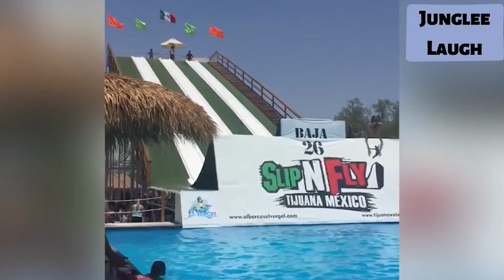Super Funny videos Compilation | try Not To Laugh Part 19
30 minutes of Ultimate Funny videos Compilation | try Not To Laugh Part 019
This is a compilation of some of the funniest moments caught on camera

Catch these hilarious moments, candidly captured on camera by our top notch cameramen. Laugh your heart out and enjoy the fun!

Sometimes, you just need to laugh and these funny moments caught on camera will do the trick. From a woman who's dog is too scared to cross the street to a cat who's been watching too many horror movies, these clips will crack you up.cameraik tok usa,tiktok usa,tik tok uk,memes,funny,comedy,prank,cringe,vines,laugh,fail.

Junglee Laugh is a family-friendly comedy channel . We try to bring 24/7 Laughs delivered in hilarious comedy home videos that are funny for all ages!

Please Check other Funny Moments Videos :⬇⬇jungleelaugh
how to stop laughing | Funny moments caught on live camera | try not to laugh Part 013

15 Most Ridiculous Moments Caught on Camera - Funny Oops Moments  TRY NOT TO LAUGH  part 005#jungleelaugh

tags✅✅⬇⬇
most funny moments in road,
some funny moments,
funny moments caught,
my funniest moments,
caught on camera funny moments,
funny prank
kissing prank
just prank
Top 100 Funniest Fail Moments
Best funny fail video of September 2022